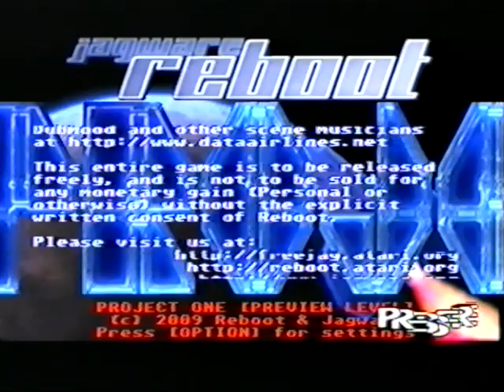Atari Jaguar Homebrew/Demo Showcase 08 ~ (No Commentary)[Compilation](VHS)